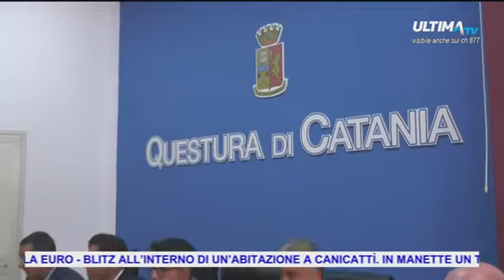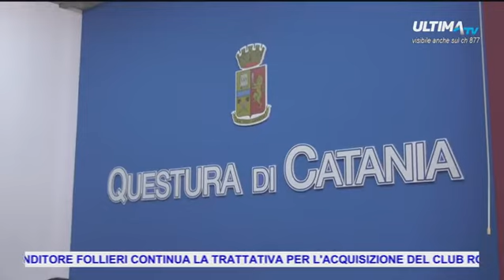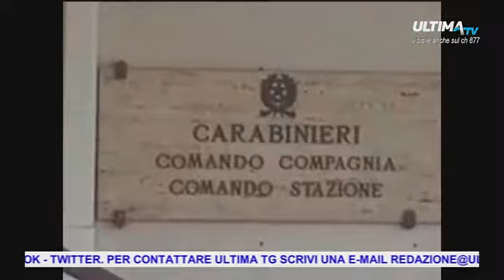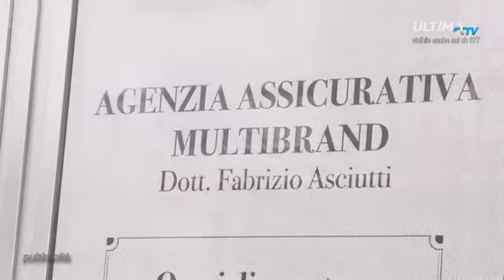ULTIMA TG ORE 20.00 DEL 31 AGO 2018